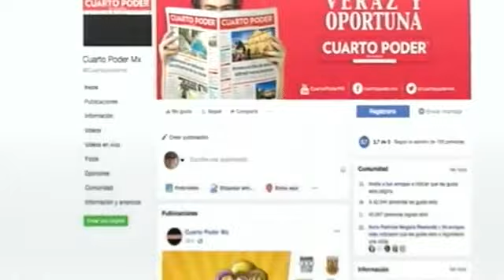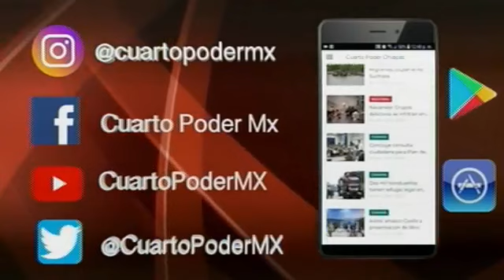Noticiero segunda emisión 07 02 2023. TuDiarioVivir con Adolfo Luján.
Noticiero TVO Noticia Al Momento de Cuarto Poder TuDiarioVivir con Adolfo Luján

Protección Civil brinda atención a la población de la región Norte y Tulijá derivado del paso del frente frío No. 28
En Chiapas podrían resultar inundadas 61 mil hectáreas en la zona Costa para los próximos años, producto del incremento del nivel del mar a 2030.
Instalan centro de atención a migrantes en Estadio Olímpico de Tapachula
FGE desmiente que exista orden de aprehensión o de localización y/o presentación en contra de "Pablo Montero"